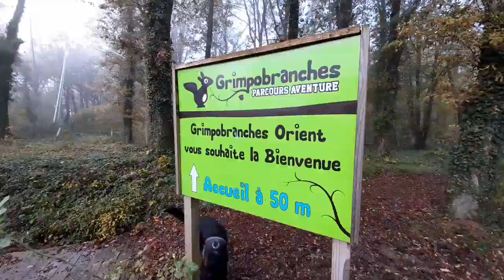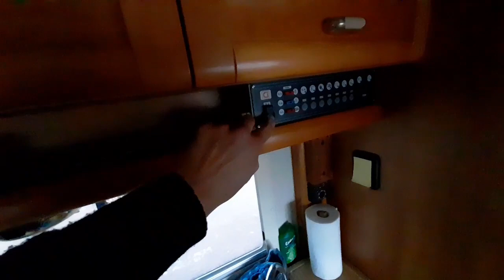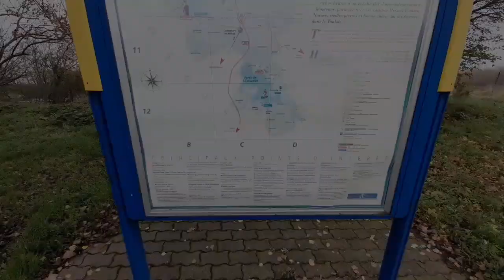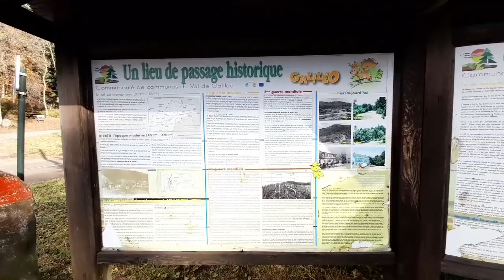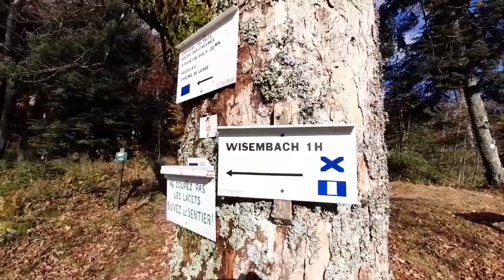ROADTRIP EN ALLEMAGNE‼️AVEC MON NOUVEAU CAMPING-CAR😎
L'ALLEMAGNE !!BONJOUR TOUT LE MONDE ET BONNE VIDÉOS, JE VAIS EN ALLEMAGNE POUR QUELQUES JOURS :))